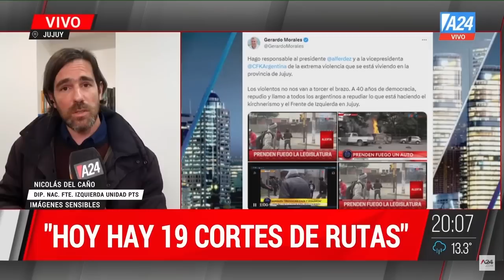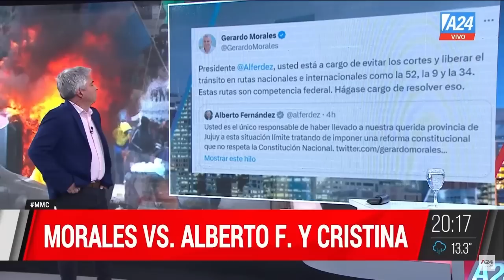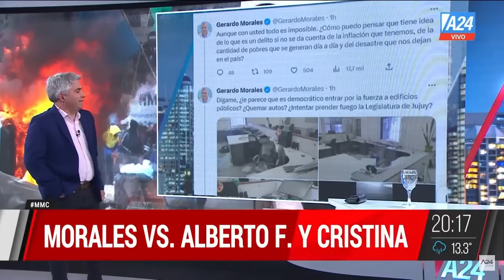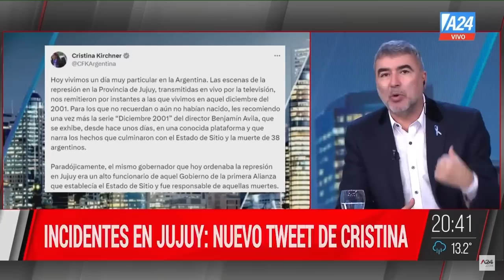Diego Bossio + Humberto Schiavoni + Javier Timerman MMC - Programa completo 20/06/2023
📣 Mario Negri, sobre la situación en Jujuy_

👉Morales vs. Alberto F. y Cristina - Diego Bossio y Humberto Schiavoni en MaxiMontenegroCentral
👉 Alberto Fernández vs. Morales.
👉 Jujuy paralizada: sin aviones ni transporte público.
👉 Morales: "Hago responsable a Alberto y a Cristina".

👉Las acciones argentinas vuelan - Javier Timerman en MaxiMontenegroCentral
💬 "Todo eso va a generar problemas",
💬 "Quién empezó la grieta no le interesa a los argentinos".

MMC un programa conducido por Maximiliano Montenegro. Información, análisis, política y economía. Distintas miradas, más información y un gran equipo integrado por Pablo Winokur en política, Claudio Zlotnik en economía, Florencia Halfon en actualidad, Carlos Gonzalez Prieto en economía y Candelaria de la Sota y Brenda Struminger en política.